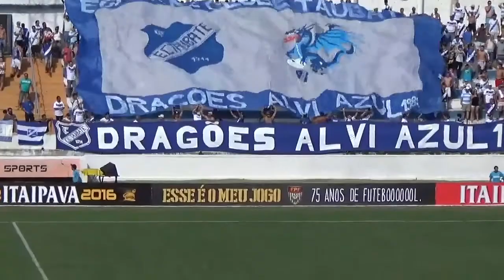Djalma - Meia Atacante - Taubate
Melhores momentos do atleta Djalma atuando pelo Taubate em 2016